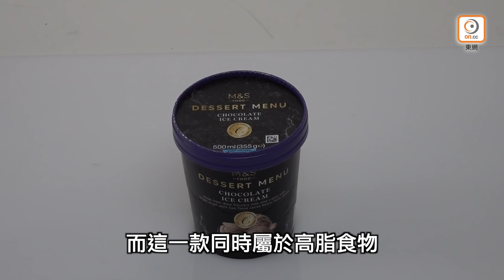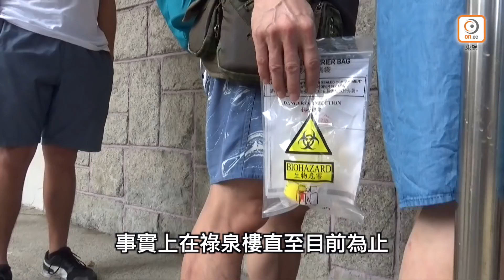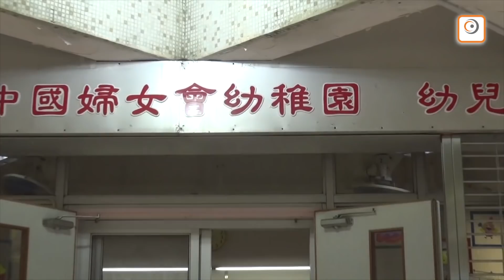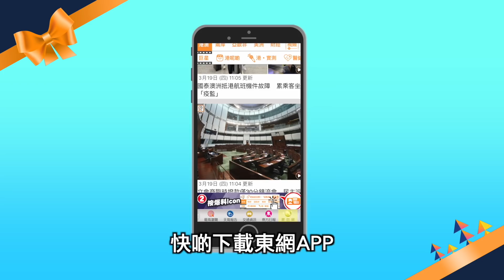20200615 新聞精選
【今日新聞精選】

黎智英等15人涉非法集結押7.15再訊　控方申禁離境防潛逃

消委會：阿波羅KFC雪糕含菌量超標　麥當勞新地驗出防腐劑

許樹昌：祿泉樓病毒經空氣傳播機會微　促放寬禁聚令

幼稚園至小三學生復課　全日變半日午膳茶點全免

網民熱話：開快車出事？　閃避「攔路Van」誤撼的士